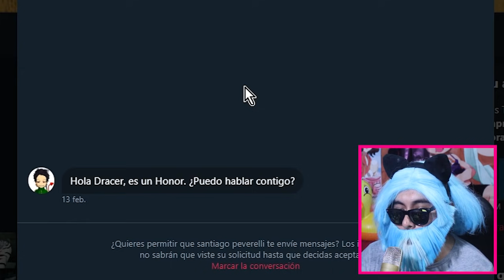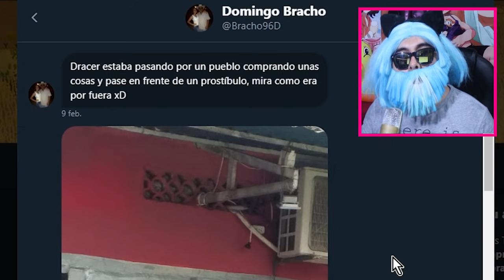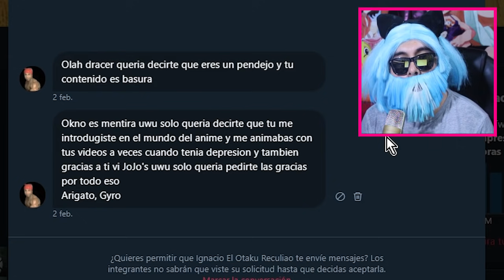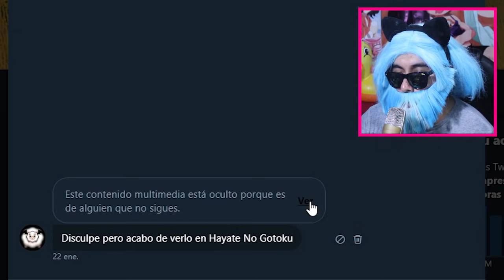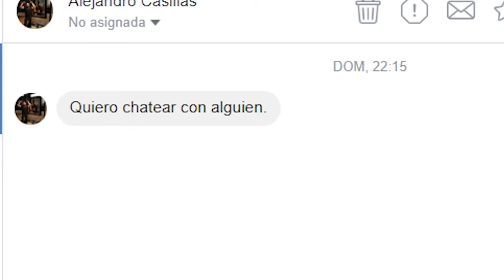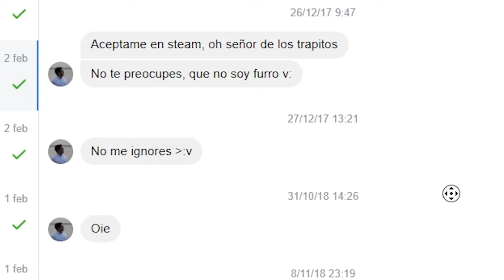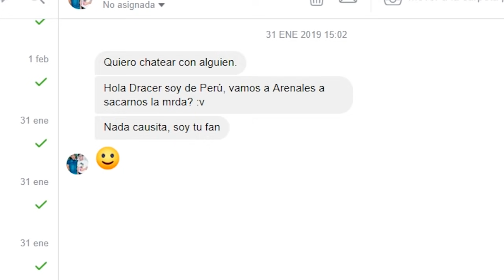CONTESTANDO SUS MENSAJES PRIVADOS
Si deseas que tu canal sea recomendado en una News/video.